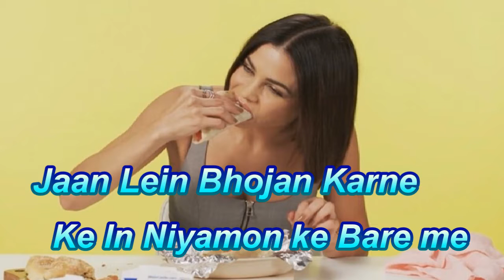Jaan Lein Bhojan Karne Ke In Niyamon Ke Bare Mein/जान लें भोजन करने के इन नियमों के बारे में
Food is necessary to stay healthy, but it also has some rules. If a balanced diet is made happy then the body benefits more.

Keep these things in mind -
Cleanliness is the first rule of food. Therefore, hands, feet and mouth should be washed thoroughly before eating food. The place where you sit to dine should be clean. Always eat food in a pleasant atmosphere and do not talk while eating.

Chew and eat -
Chew each core at least 30 to 40 times while eating. When we do not chew the food properly, the teeth have to work by the intestines and they become weak. That's why chew food and eat it. Eat a little less than hunger and eat food at a certain time. Do not drink water immediately after eating, because during this time such juices are made in the stomach which work to digest the food. But when we drink water, they dissolve with food and the food is not digested properly. Constipation and indigestion are the problem of doing this continuously, so water should be drunk at least half an hour after eating.

Take fiber diet -
The ideal meal is one that contains all the nutrients. Be sure to include salad, sprouted grains and green vegetables in the diet. These fiber foods maintain digestion in the body. Avoid fried, roasted and starchy things. Do not take tea and coffee immediately with or after meals as these hamper our digestive process. Include fruits in the diet. During the juice extraction process, the fiber present in the fruit is removed, so instead of drinking their juice, chew them and eat them.

Eat pulses during the day -
The group of pulses is gastric, so by eating them at night, their nutrients are not able to absorb properly in the body. If you eat food early in the evening, then you can take lentils at dinner or else eat them only during the day. Lentils do not contain amino acids, so do not eat lentils and eat them as dal-rice or khichdi. Vegetables and pulses should be washed thoroughly before cooking. Cover the remaining food and keep it in the fridge. Do not cook food for too long, this reduces the amount of nutrients present in it.